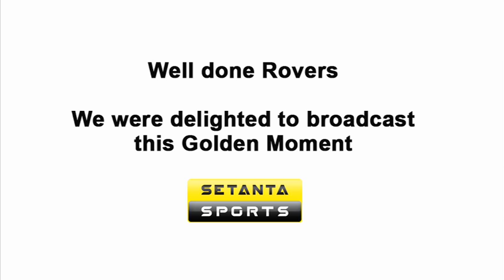Shamrock Rovers goal v Partizan Belgrade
Sullivan's amazing goal for Shamrock Rovers versus Partizan Belgrade. Shamrock Rovers secured an historic win and are now in the Europa League group stages.